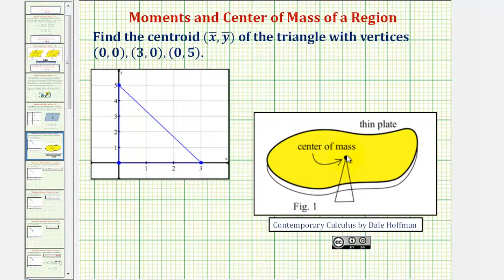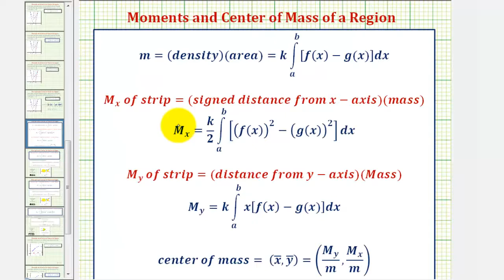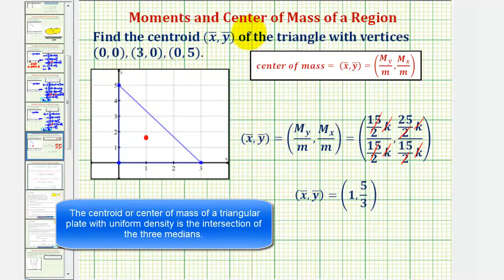Ej: Encuentra el centroide de una región triangular en el plano de coordenadas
Este video explica cómo determinar el centroide de una región triangular con densidad uniforme. Sitio